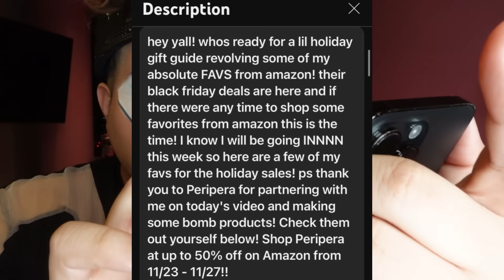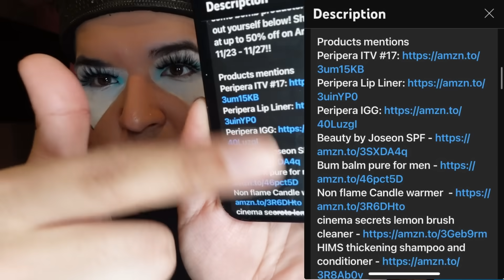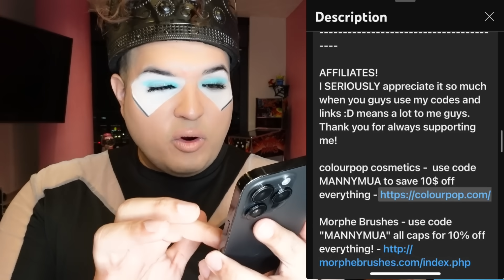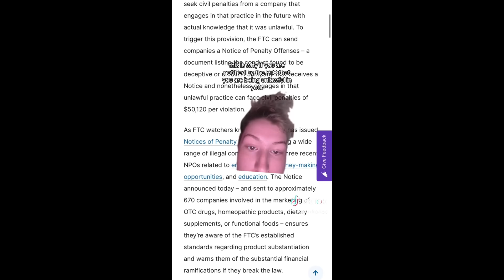Manny MUA Breaks FTC RULES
Is Manny mua breaking ftc rules lets talk about it.